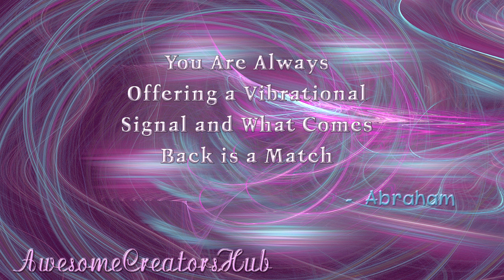Abraham Hicks snippet: You Are Always Offering a Vibrational Signal and What Comes Back is a Match